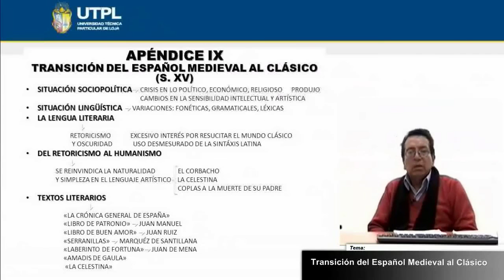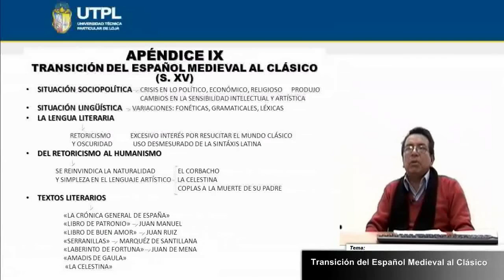UTPL TRANSICIÓN DEL ESPAÑOL MEDIEVAL AL CLASICO[(CCEE - LENGUA Y LITERATURA)(HISTORIA DEL ESPAÑOL)]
CCEE - Lengua y Literatura
Historia del Español
Tema: Transición del Español Medieval al Clasico
Ponente: Luis Antonio Quizhpe